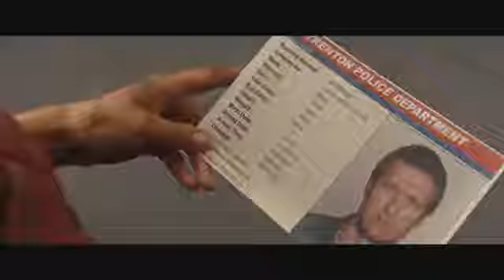Einmal ist keinmal Trailer german HD offizieller Kinotrailer deutsch 2012